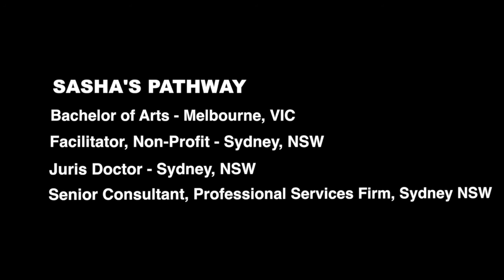BRDG - Sasha - Bachelor of Arts - Not-for-Profit - Juris Doctor - Management Consulting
Sasha shares his experience of using his Juris Doctor to transition from a not-for-profit to consulting at a Big 4 Professional Services Firm.

Sasha's Pathway
Bachelor of Arts, UoM - Melbourne, VIC
Facilitator, Non-Profit - Syney, NSW
Juris Doctor, UNSW - Sydney, NSW
Senior Consultant, Professional Services Firm - Sydney, NSW